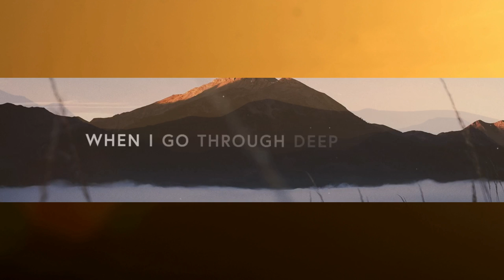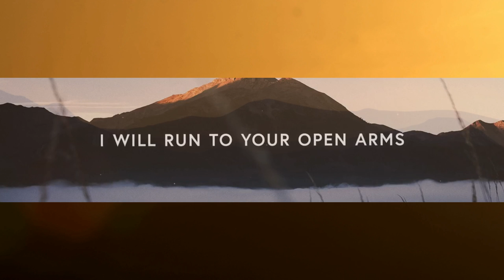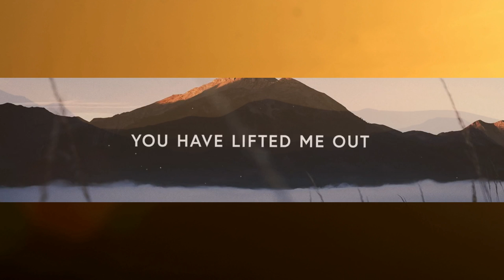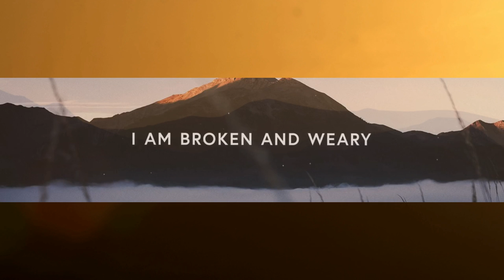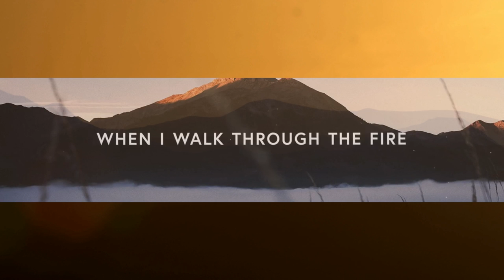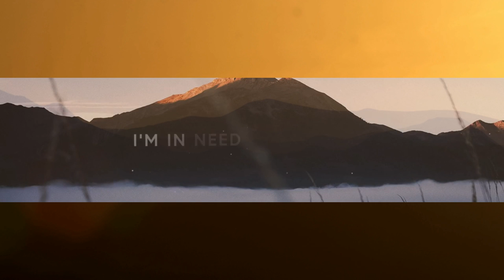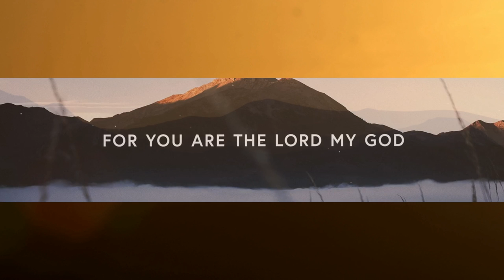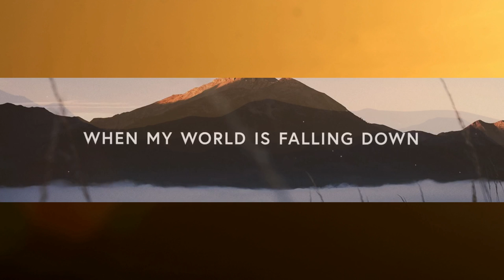1 Hour | G12 Worship ~ All things New (Lyrics)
1 Hour |  G12 Worship ~ All things New (Lyrics)
1 Hour |  G12 Worship ~ All things New (Lyrics)
1 Hour |  G12 Worship ~ All things New (Lyrics)
G12 Worship ~ All things New (Lyrics)

have a good time listening to this song :)

📸Picture Credit

🎙️Lyrics
Lord I lay down my burdens, I lay down my strife
I am broken and weary, I'm in need of Your life
When my world is falling down Your promises remain
I will run to Your open arms I know there I am safe

Lord I give you my failures, I give you my doubts
You have come in Your mercy, You have lifted me out
By Your blood I overcome I know I'll reach the end
Though I fall a thousand times You pick me up again

When I go through deep waters
You will be with me
When I walk through the fire
I will not burn

For You are the Lord my God
I won't be afraid